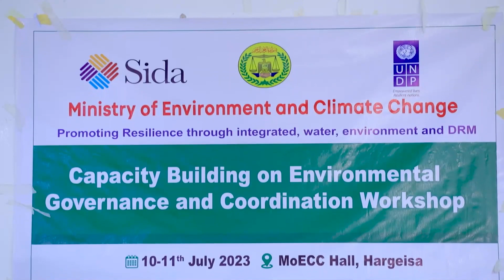Agaasimaha guud ee Wasaaradda Deegaanka oo tababar u furay Shaqaalaha Dawladda hoose Hargeysa.